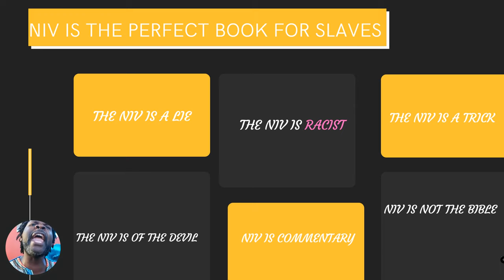Which bible should you read? Does the NIV have anything to say about Black People?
Join us on Juneteenth as we search through the NIV Bible to discover all it has to offer Black people living in the Diaspora
Come back to this channel June 19th 2022 for an in depth discussion on which Bible you should read